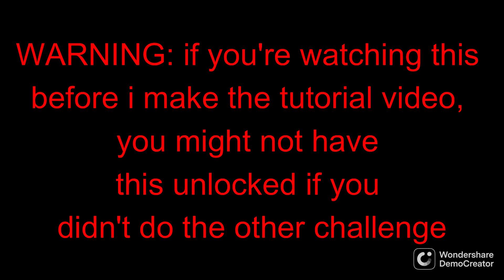how to defeat the Janitor From Hell in JTOH Halloween Challenge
ToIM is rem